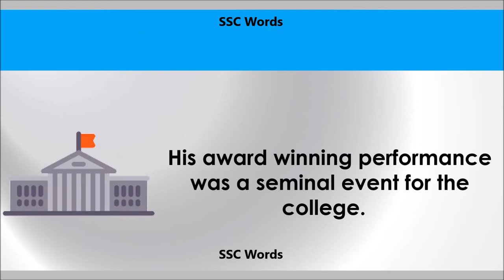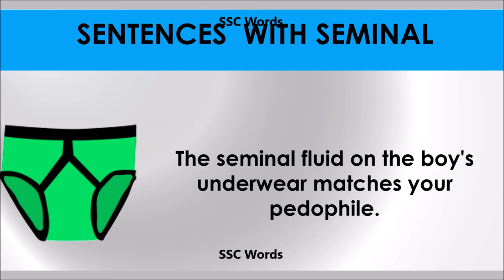Seminal # Improve English # Meaning and 5 sentences # GRE CAT GMAT word # SSC Words